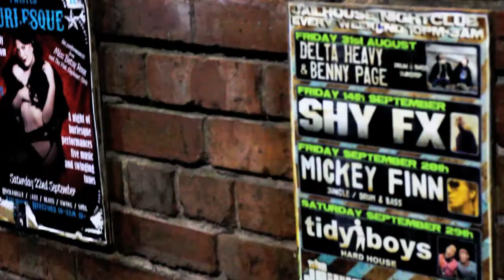Shy Fx Promo @ The Jailhouse Hereford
Sorry about the quality but the lighting wasnt in my favour..
Shy fx @ The jailhouse in Hereford Friday 14th September 2012